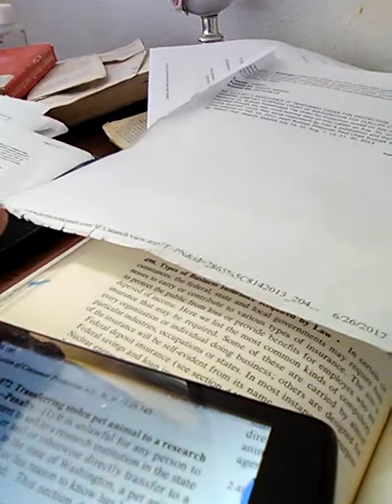March 26, 2020(3)